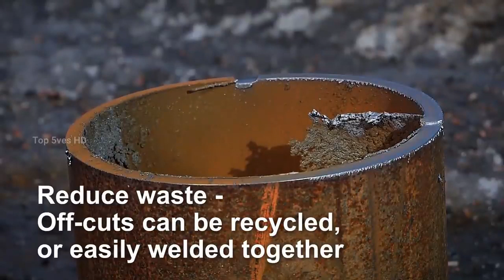Amazing ingenious Construction Tools And Machines ▶ 10